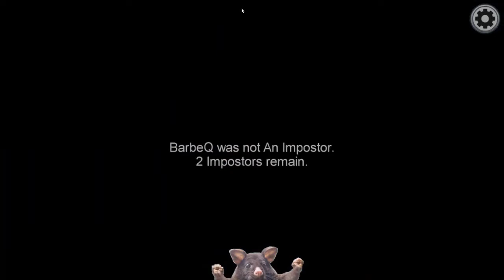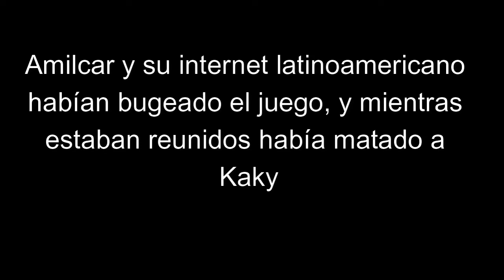Vandal juega a Among Us con los panas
Si alguien que ve esto tiene algún stream guardado de vandal jugando al among us que me comente o algo, porque solo tengo un par, y sus streams de among us con gente me hacen muy feliz